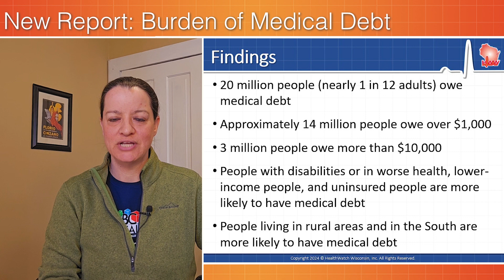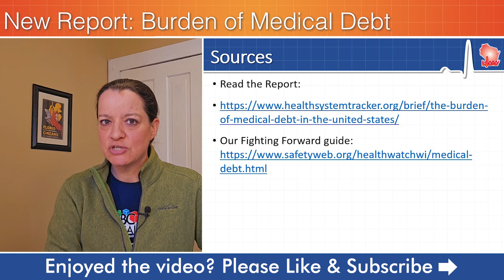New Report: Burden of Medical Debt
People in the United States owe at least $220 billion in medical debt. The bulk of that debt is owed by people with over $10,000 in debts. That's true despite over 90% of the population having some form of health insurance. We explain these and other findings from a new Peterson-KFF Health System Tracker released Feb. 12, 2024.
0:00 New Report
0:24 Findings
0:53 Sources